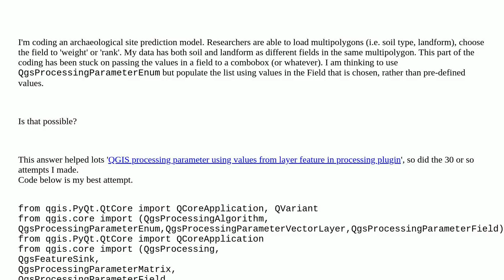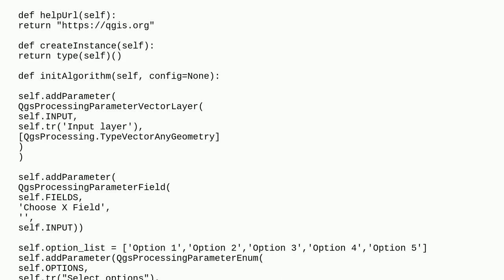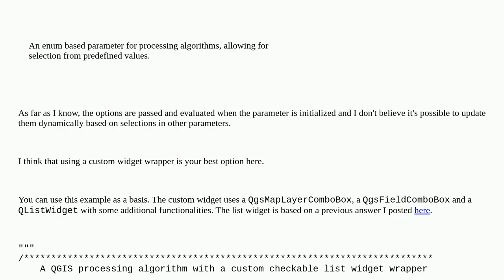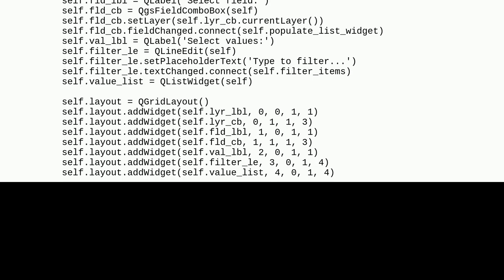Gis: How to chose a Vector layer, chose a field, then chose values using parameterAsEnums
How to chose a Vector layer, chose a field, then chose values using parameterAsEnums

A special thanks goes out to the community

  archaeology pyqgis vector combo-box qgis-processing